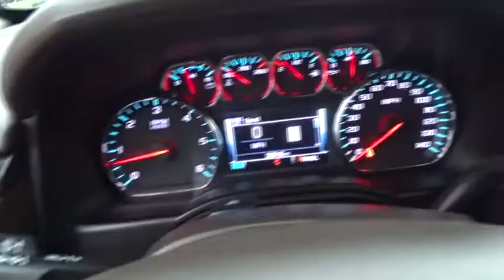2018 Chevrolet Tahoe Atlanta, Marietta, Decatur, Johns Creek, Alpharetta, GA U4894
Black Used 2018 Chevrolet Tahoe available in Atlanta, Georgia at Hennessy Ford. Servicing the Marietta, Decatur, Johns Creek, Alpharetta, GA area.

Hennessy Ford
5675 Peachtree Industrial Blvd